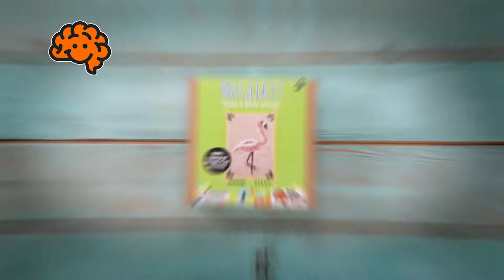Make A Real Mosaic - Flamingo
A professional-quality mosaic made easy!

What makes this kit so amazing is that all of the real, natural stones have already been perfectly cut by a real mosaic artist from Tunisia. All you have to do is fit them together like a jigsaw puzzle.

Even easier, actually!

Just follow the template and glue the stones in place, frame them with the wooden frame, and then seal them with the included plaster.

The finished product is a beautiful flamingo design that looks like it could've been made in ancient Greece!

Discover just how easy and fun mosaics can be with the Make A Real Mosaic Flamingo kit.

Supplies and pre-cut stones for making a mosaic flamingo design
Encourages spatial reasoning, logic, creativity
Natural stones are pre-cut by real mosaic artists
Illustrated, step-by-step instructions make it incredibly easy to put together
Finished mosaic features a beautiful flamingo design - Looks like ancient art!
Features a loop for hanging it up on display
Includes natural stone tiles, plaster, sponge, glue, plant fiber, ceramic dish, string, wooden frame
Detailed instructions included
Finished mosaic measures 6.7 x 4.7 inches
High-quality materials - Exceptional mosaic-making experience

MOSAKITS Flamingo